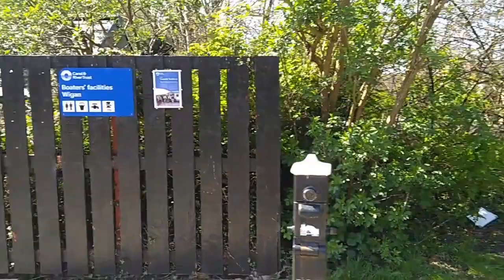Lads and Dad day out and cook IN!!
Here is the full and complete version of the episode... Complete with fire and Baked potatoes... Keep Calm and Grow on Boy's and Girl's.
ATB Guru M